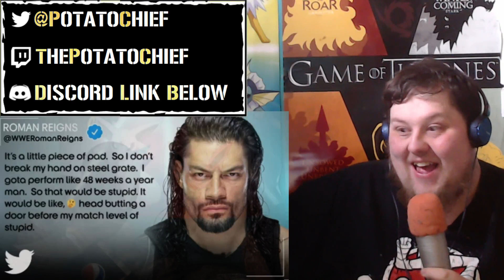Goldberg & Roman Reigns Wrestling Contract Signing : Smackdown Reaction: 20.Mar.2020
never thought I would say this but I hope roman Reigns wins

Roman Reigns and Goldberg sign the dotted line